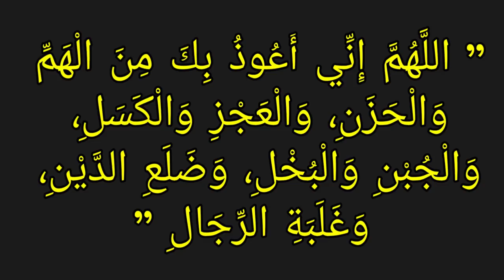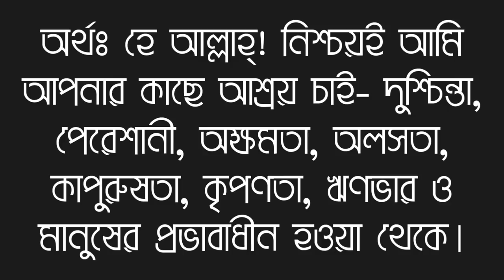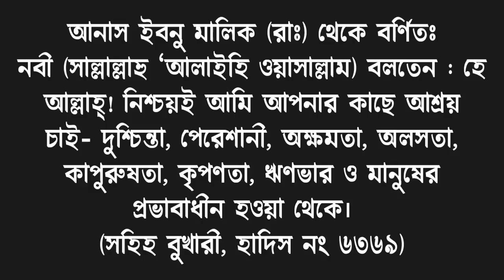সবচেয়ে ফজিলত পূর্ণ দোয়া সহি বুখারী থেকে || The Most Profitable Prayer || Bangla Dua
আসসালামুয়ালাইকুম প্রিয় বন্ধুগণ আমরা চলতে ফিরতে নানা রকম সমস্যার মধ্যে পড়ি আমাদের দৈনন্দিন জীবনে আমাদের অনেক কিছুর প্রয়োজন হয় আবার অনেক কিছু ছাড়তে হয় যেমন কৃপণতা দরিদ্রতা বা খারাপ কাজ এগুলো কে বর্জন করতে হয় আবার যে সমস্ত ভালো জিনিস রয়েছে তা নিজের মধ্যে আনতে হয় যেমন ইবাদত করতে হয় ভাল কাজ করতে হয় দান-খয়রাত করতে হয় উদার মনের মানুষ হতে হয় ইত্যাদি তো বন্ধুগণ আমরা অনেক সময় অনেক ধরনের দোয়া করে থাকি অনেক সমস্যার জন্য আজকে এই ভিডিওর মাধ্যমে এমন একটি দোয়া সম্পর্কে আলোচনা করেছি এমন একটি দোয়া আপনাদেরকে শিখিয়েছি যে দোয়াটি পাঠ করলে ইনশাআল্লাহ অনেকগুলো সমস্যার সমাধান হবে এবং অনেকগুলো ফজিলত আপনারা অর্জন করতে পারবেন যেমন ঋণ থেকে পরিত্রান পাবেন অলসতা দূর হয়ে যাবে দরিদ্রতা দূর হয়ে যাবে মানুষের মুখাপেক্ষী হতে হবে না ইত্যাদি প্রিয় বন্ধুগণ এই ভিডিওটি থেকে আমি আশা করি আপনারা উপকৃত হবেন বন্ধুগণ সহীহ হাদীসের ভিত্তিতে ভিডিওটি তৈরি করেছি আশা করি আপনাদের উপকারে আসবে ভিডিওটি ভালো লাগলে অবশ্যই অবশ্যই শেয়ার করবেন ধন্যবাদ